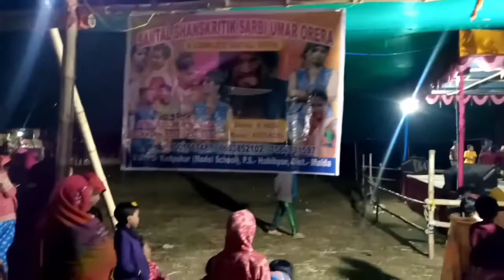25 tarik Boro Din re adi raska hui na......vlog